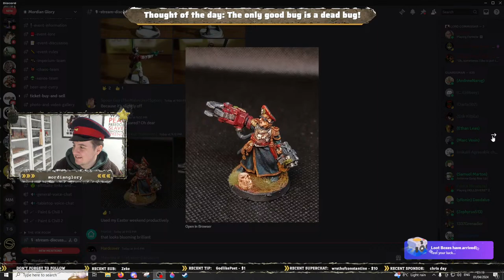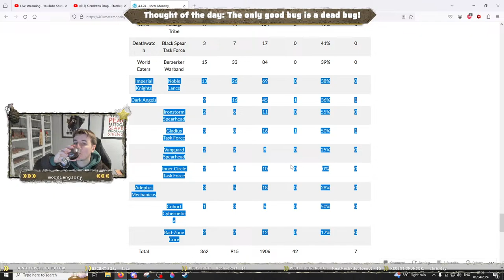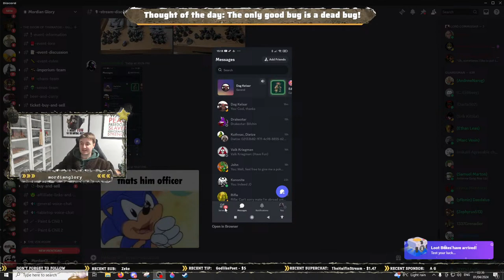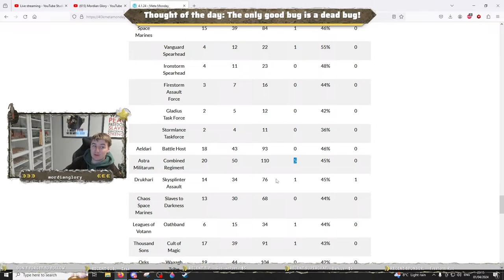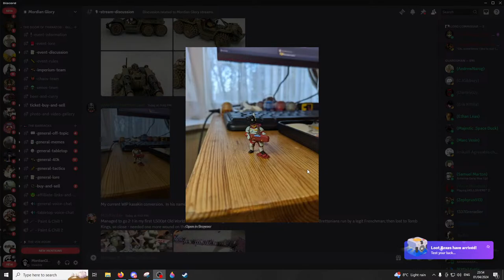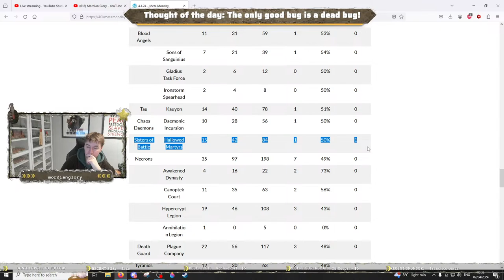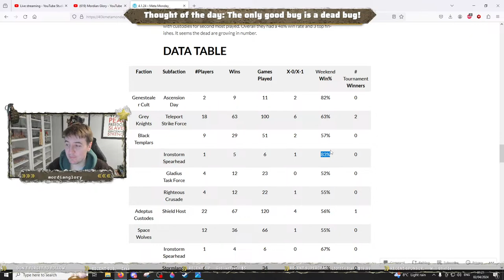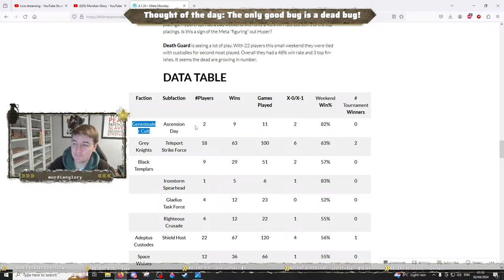Sisters Surge Whilst Guard Purge! | Meta Monday | Warhammer 40,000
Name: MGTV
Address line 1: Store First
Address line 2 :Roundwood Point
Town: St Helens
Postcode: WA9 5JD
Country: United Kingdom